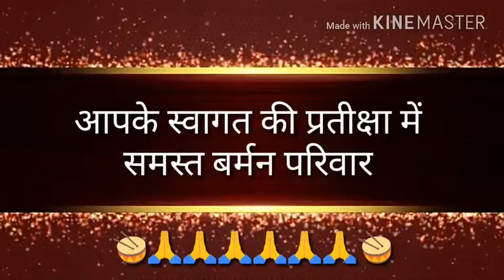Digital wedding invitations